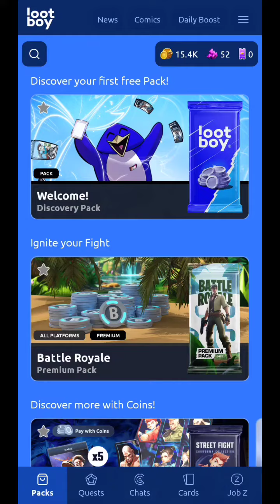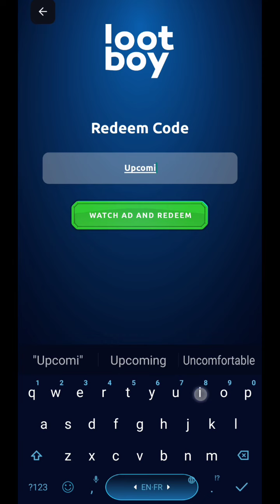2 New Lootboy Redeem Codes 10 June 2023 || Codigos de Lootboy || Nuevous Lootboy Codigos